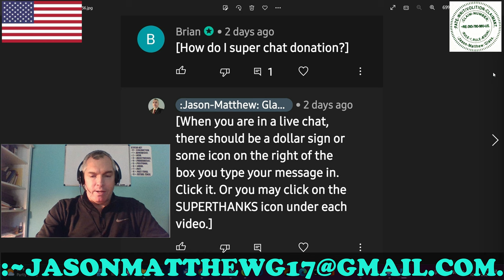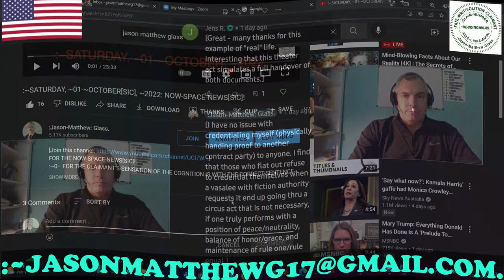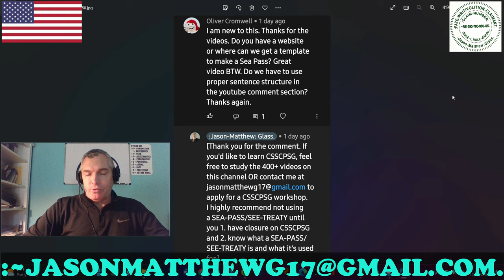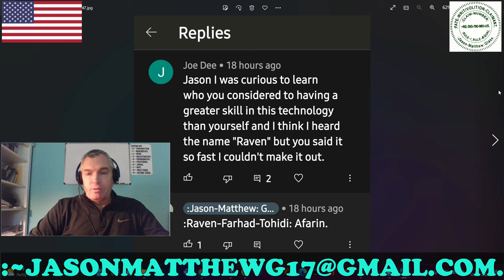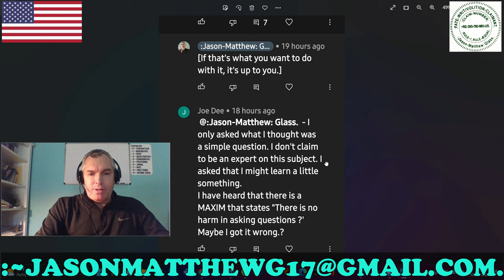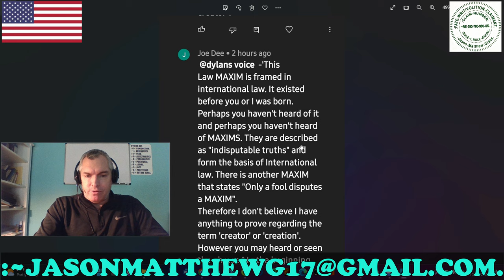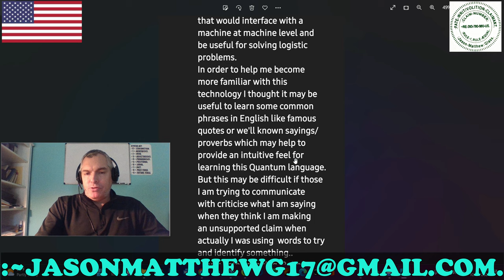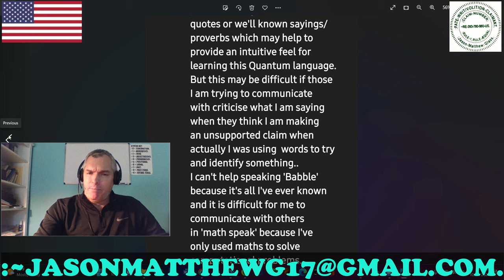:CLARITY/CLOSURE: VIEWERS'-COMMENTS, ~06.